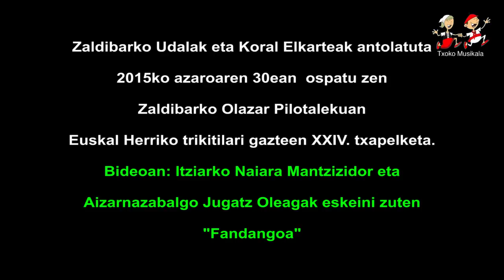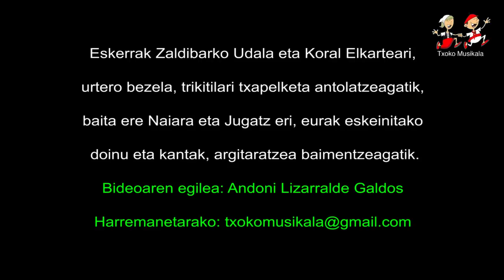1511290803 Naiara Mantzizidor eta Jugatz Oleaga 2015ean Zaldibarren trikitilari gazteen XXIV txapel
2015ko azaroaren 29an, ospatu zen Zaldibarko Olazar Pilotalekuan, Euskal Herriko Trikitilari Gazteen XXIV. Txapelketa, bertan parte hartu zuten ondorengo trikitilariak:

Bideoan,  Itziarko Naiara Mantzizidor eta Aizarnazabalgo Jugatz Oleaga,  Euskal Herriko Trikitilari Gazteen XXIV. Txapelketan eskeini zuten "Lastur Fandangoa".